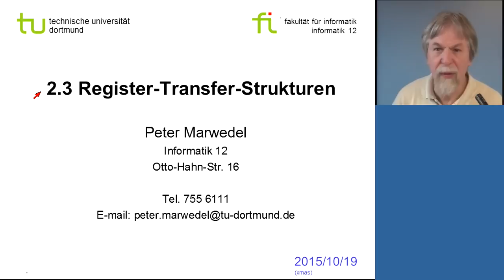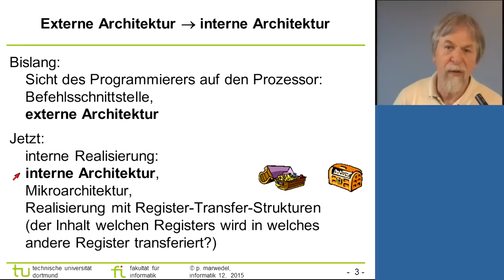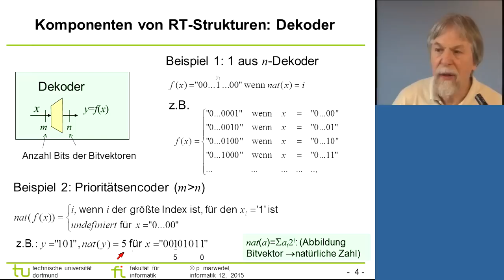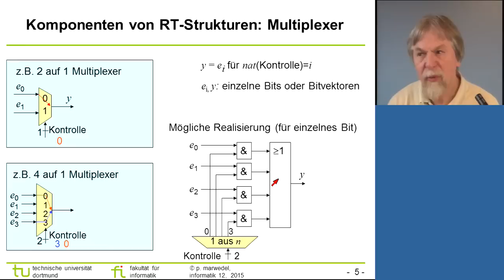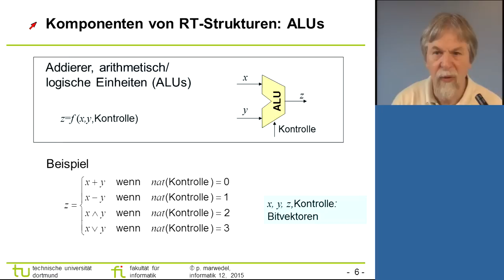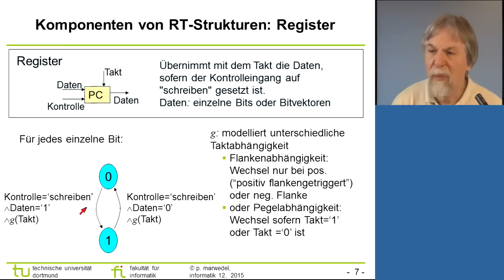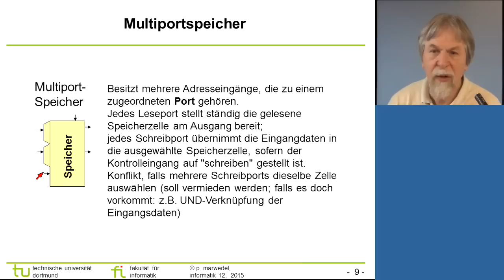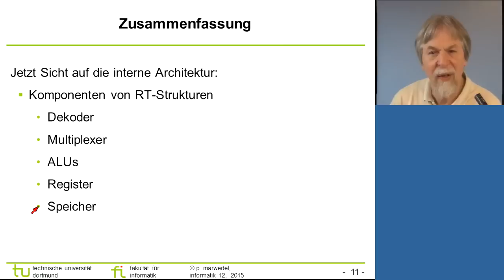microarch 1 1 (Register-Transfer-Struktur-Komponenten)